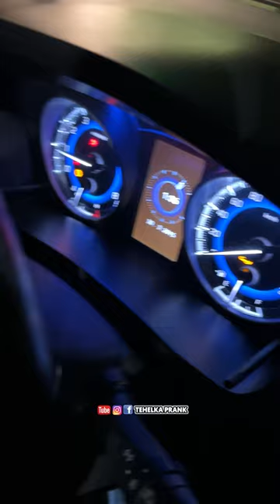Tehelka भाई ने Straw से देखो क्या बना डाला 😳